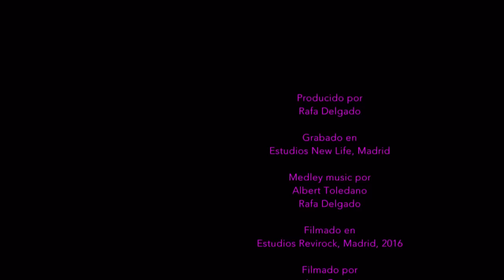Rafa Delgado - 'Matador'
Primer vídeo presentación del batería Rafa Delgado, en este vídeo se muestran medleys de canciones en las que ha participado en la composición. Incluyendo "Hijos de América" (íntegramente compuesta por Rafa Delgado).

Los temas originales aparecen en el álbum "Serena Fortaleza" (2015,Arkania)